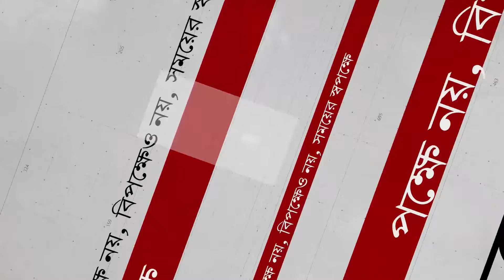শারিরিক বাধাকে হার মানিয়ে দুটি মন এক হলো...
মলয় দে নদীয়া :-
সেরিব্রাল পালসি তে আক্রান্ত পাত্র! পাত্রী অস্থি সংক্রান্ত  শারীরিক বিভিন্ন বাধাকে উপেক্ষা করেই চার হাত বেঁধে দিলেন  বিশেষভাবে সক্ষম বৃদ্ধ পিতা।
বেশ কয়েক বছর আগে মারণ রোগ ক্যান্সেরে একটি পা বাদ গিয়েছিল নদীয়া শান্তিপুর গোবিন্দপুর অঞ্চলের সুজন দত্তের ! সরকারি-বেসরকারি বিভিন্ন দপ্তরে হন্যে হয়ে ঘুরে বিভিন্ন সুযোগ-সুবিধা   লাভের পর অন্য সকল প্রতিবন্ধীদের জন্য গড়ে তুলেছিলেন শান্তিপুর বিধানসভা ভিত্তিক একটি প্রতিবন্ধী সংগঠন । শিক্ষা-সংস্কৃতি কম্পিউটার জীবন-জীবিকা স্বনির্ভরতা ভাতা লোন নানা বিষয়ে, সহযোগিতার জন্য নিয়মিত পরিষেবায় খুশি সকলে। পাশের পাড়ার সংগঠনের এক পরিবারের অস্থি সংক্রান্ত প্রতিবন্ধকতা যুক্ত কঙ্গনার  সারা জীবনের ভাত-কাপড়ের ব্যবস্থা করলেন তার পুত্রের সাথে বিবাহের মাধ্যমে । গোবিন্দপুর কালীবাড়িতে মায়ের আশীর্বাদ নিয়ে অগ্নিসাক্ষী করে বিবাহ সম্পন্ন হয় গতকাল গোধূলি লগ্নে। বর এবং কন্যা যাত্রী  হিসেবে আত্মীয়-স্বজনদের সাথে এই শুভক্ষণ উপস্থিত ছিলেন বিভিন্ন বিষয়ে বিশেষভাবে সক্ষমরাও।
নবদম্পতির পিতা বৃদ্ধ সুজন দত্ত জানান, হৃদয় মন সংসারের প্রয়োজনের মোতোই শারীরিক স্বাভাবিক চাহিদা থাকে সকলেরই ! অনেক ক্ষেত্রেই আমরা তা এড়িয়ে যাই ! সমস্যা বাড়ে আরো । তাই বিশেষভাবে সক্ষম দের স্বাভাবিক করে তুলতে এই পদক্ষেপ অত্যন্ত গুরুত্বপূর্ণ । তিনি সকলের কাছে অনুরোধ করেন এ ধরনের বিষয় চোখে পড়লেই, অন্যান্য সামাজিক দায়িত্ব পালনের মতন এ বিষয়ে এগিয়ে আসার জন্য।